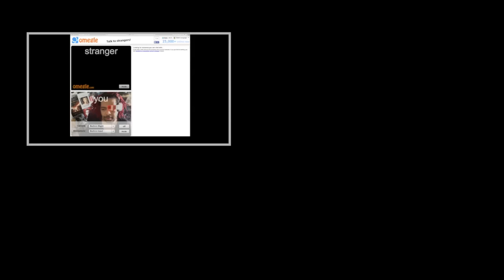Reactor Memes -Reaction